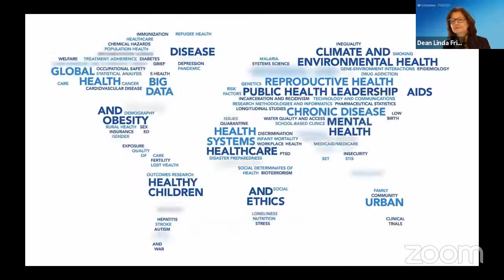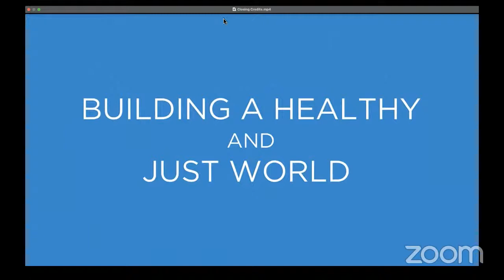Optimizing Federal and Local Public Health Systems for the Next Pandemic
Columbia Mailman School of Public Health
The Dean's Grand Rounds on the Future of Public Health

Featuring:
Dave A. Chokshi, MD, MSc
Commissioner of the New York City Department of Health and Mental Hygiene

Sylvia M. Burwell
President, American University

Linda P. Fried, MD, MPH (moderator)
Dean, Columbia Mailman School of Public Health
DeLamar Professor of Public Health Practice
Professor, Epidemiology and Medicine
Senior Vice President, Columbia University Medical Center